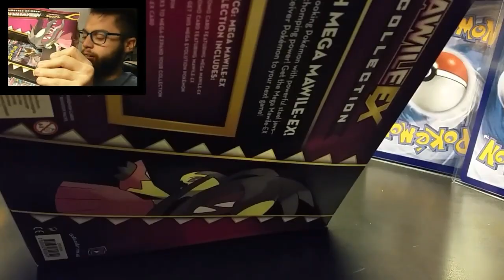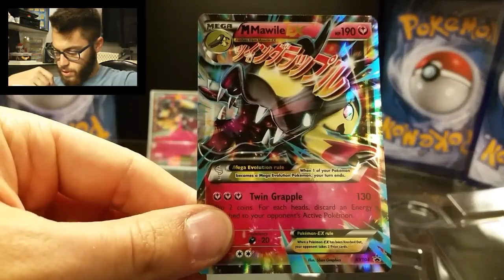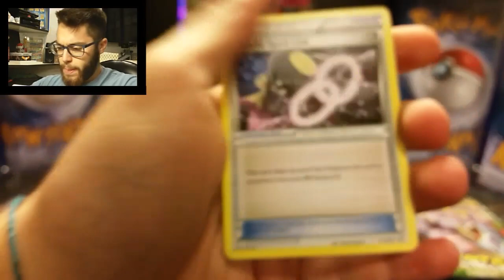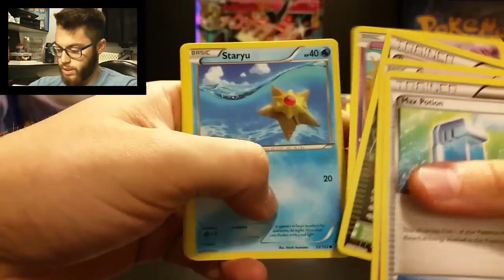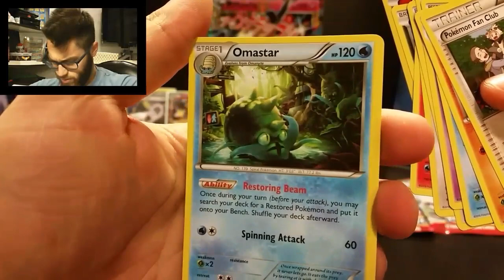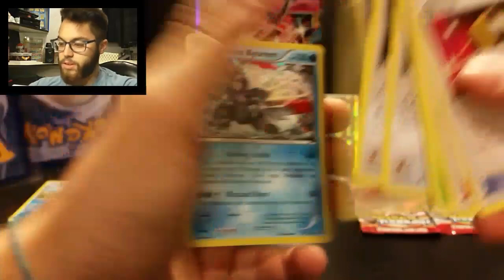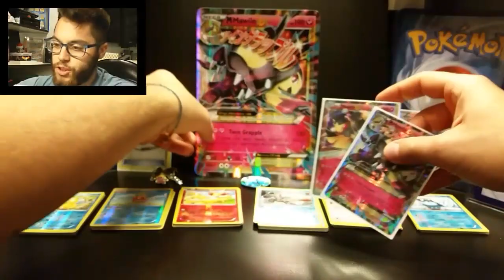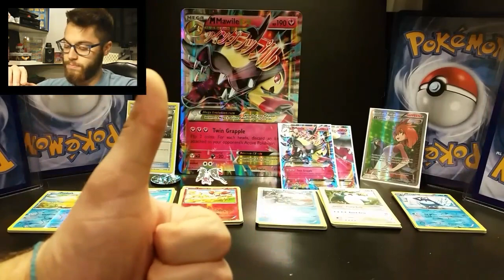APERTURA MEGA MAWILE EX PREMIUM COLLECTION!APRO 6 PACCHETTI POKEMON, MI SALVO ALL'ULTIMO AHAH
Ecco l'apertura del MEGA MAWILE Ex PREMIUM COLLECTION!

CONTIENE:
-1 MAWILE EX
-1 MEGA MAWILE EX
-1 JUMBO MEGA MAWILE EX
-6 PACCHETTI
-1 MEDAGLIETTA di Mega MAWILE
-1 SPILLETTA di Mega MAWILE

Buona visione ;)

Leonardo Jim C